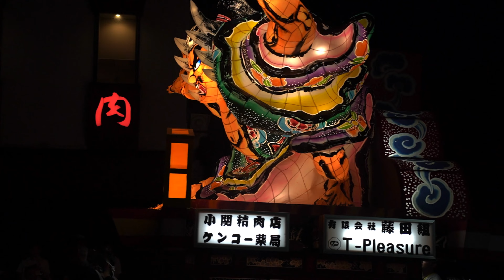五所川原立佞武多2023 たちねぶた